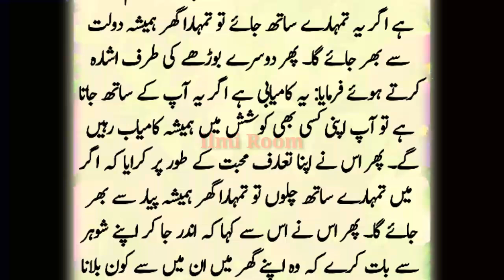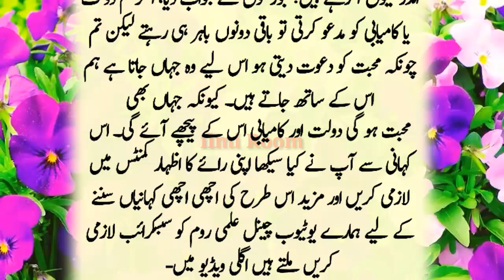3 Bazurg Aik Aurat Ke Darwazy Par Bethy Thy Urdu Story | تین بزرگ ایک عورت کے دروازے پر بیٹھے تھے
3 Bazurg Aik Aurat Ke Darwazy Par Bethy Thy Urdu Story | تین بزرگ ایک عورت کے دروازے پر بیٹھے تھے